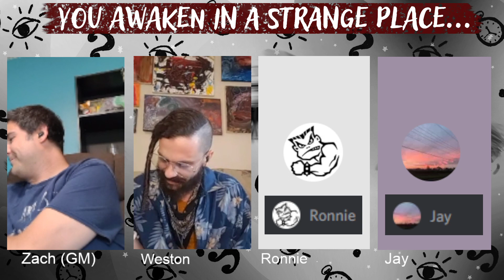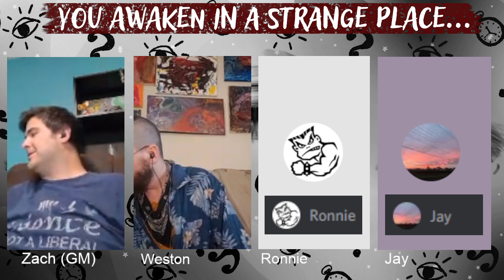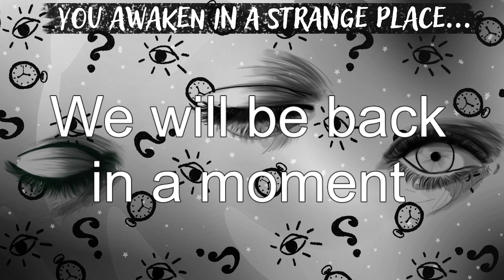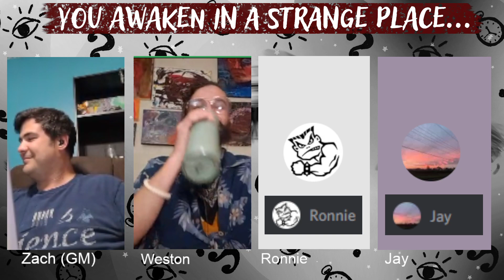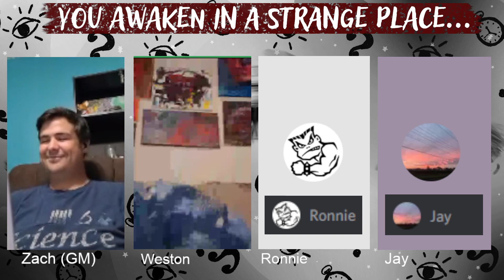You Awaken | S1E2 - A Windy New Mexican Coming Of Age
Zach organizes a group of probable adventurers in this improvisational system concocted by Jacob Andrews of Drawfee fame. It's sure to be an interesting game, as the players attempt to achieve their goal while also discovering who they are and how they relate to each other.

In this session, the group grows wings for a high-school adventure as they prepare for Prom at BuzzBuzz High.